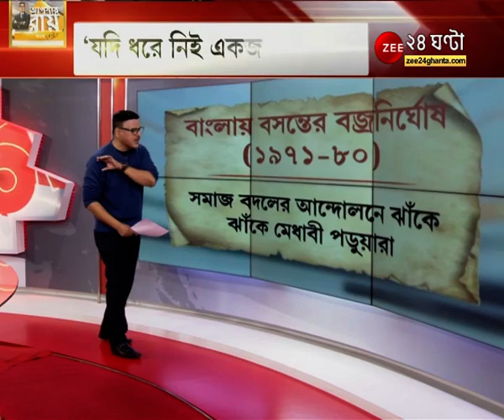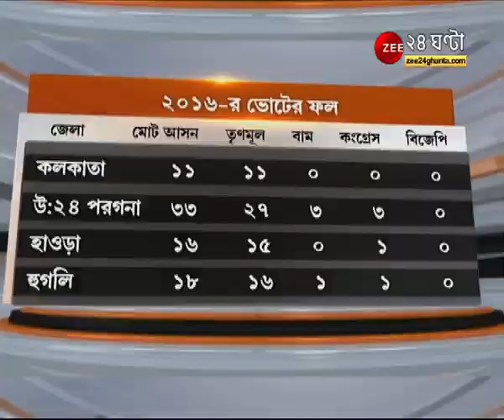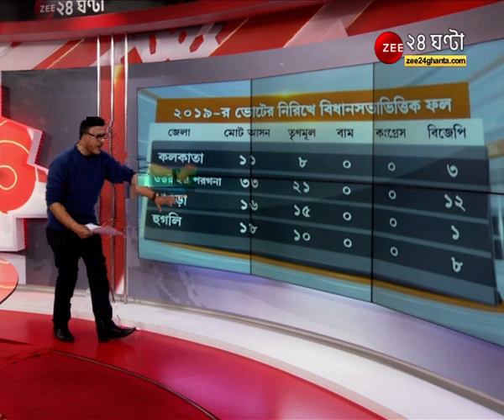Apnar Ray WITH Anjan: বাংলার সংস্কৃতি নিয়ে দড়ি টানাটানি, সম্মুখসমরে BJP-TMC। West Bengal Vote 2021।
Apnar Ray WITH Anjan: বাংলার সংস্কৃতি নিয়ে দড়ি টানাটানি, সম্মুখসমরে BJP-TMC। এডিটর অঞ্জন বন্দ্যোপাধ্যায়ের সঙ্গে দেখুন অঞ্জন বন্দ্যোপাধ্যায়।